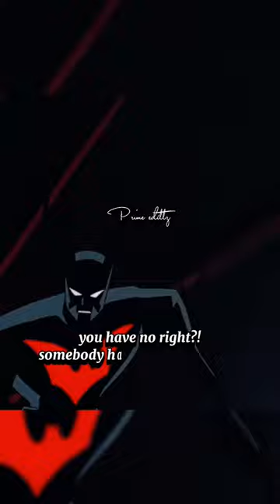McGinnis gets punished for stealing the suit